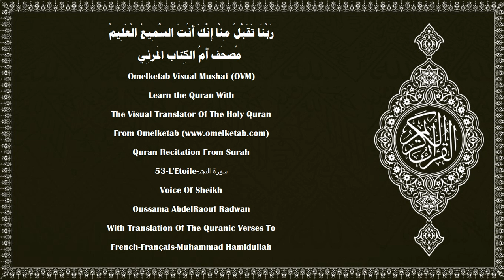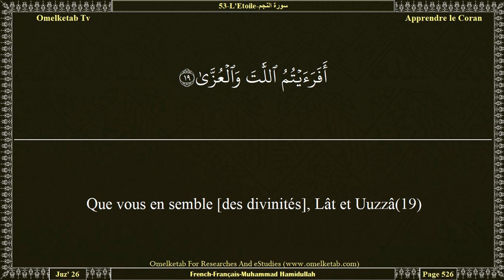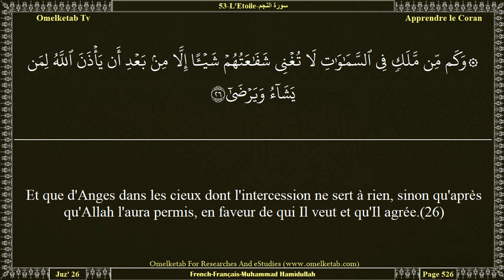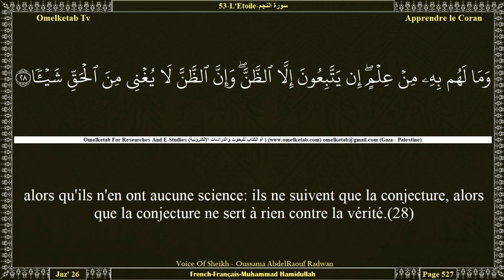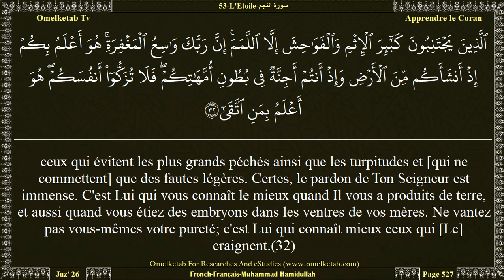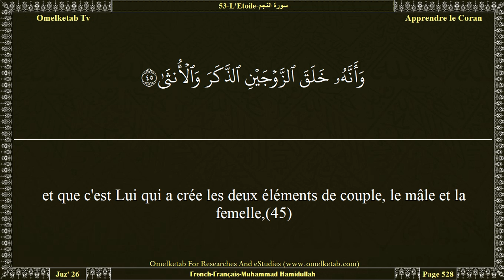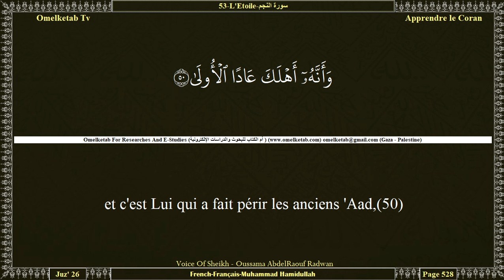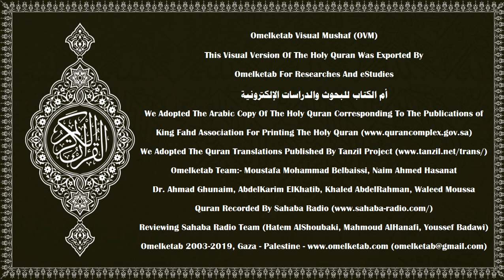53 L'Etoile سورة النجم French Français Muhammad Hamidullah Radwan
53-L'Etoile-سورة النجم-French-Français-Muhammad Hamidullah-Radwan... [Et que d'Anges dans les cieux dont l'intercession ne sert à rien, sinon qu'après qu'Allah l'aura permis, en faveur de qui Il veut et qu'Il agrée.(26)Ceux qui ne croient pas en l'au-delà donnent aux Anges des noms de femmes,(27)alors qu'ils n'en ont aucune science: ils ne suivent que la conjecture, alors que la conjecture ne sert à rien contre la vérité.(28)Ecarte-toi donc, de celui qui tourne le dos à Notre rappel et qui ne désire que la vie présente.(29)Voilà toute la portée de leur savoir. Certes ton Seigneur connaît parfaitement celui qui s'égare de Son chemin et Il connaît parfaitement qui est bien guidé.(30)A Allah appartient ce qui est dans les cieux et sur la terre afin qu'Il rétribue ceux qui font le mal selon ce qu'ils œuvrent, et récompense ceux qui font le bien par la meilleure [récompense],(31)ceux qui évitent les plus grands péchés ainsi que les turpitudes et [qui ne commettent] que des fautes légères. Certes, le pardon de Ton Seigneur est immense. C'est Lui qui vous connaît le mieux quand Il vous a produits de terre, et aussi quand vous étiez des embryons dans les ventres de vos mères. Ne vantez pas vous-mêmes votre pureté; c'est Lui qui connaît mieux ceux qui [Le] craignent.(32)]

Surah Name:- 53-L'Etoile-سورة النجم-AnNajm[The Star]
Language:- Arabic - عربي & French - Français
Translator